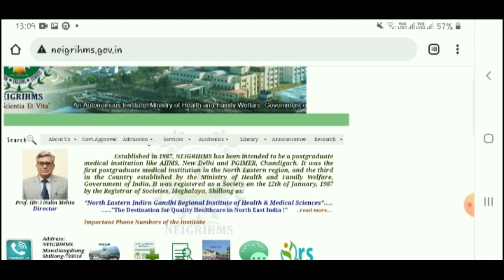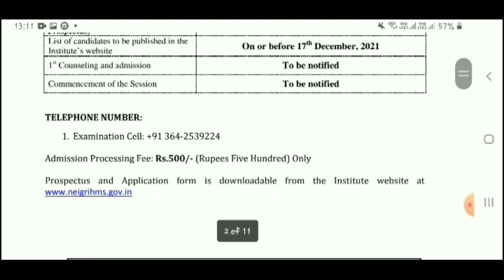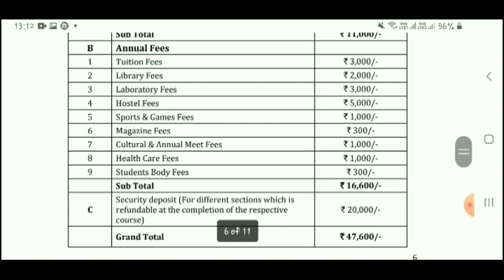NEET UG 2021 Counselling | One More State Start Registration | MCC की कब Start होगी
NEET UG 2021 Counselling | One More State Start Registration | MCC की कब1 Start होगी